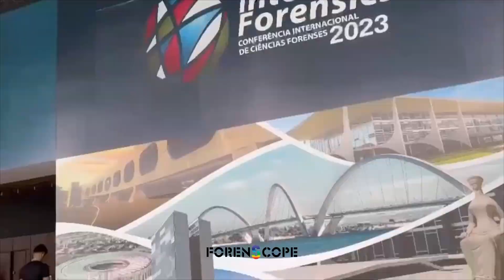FORENSCOPE VISITED BRAZIL IN LATIN AMERICA AFTER THE UNITED STATES, SHOWCASING ITS UNIQUE TECHNOLOGY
The ForenScope Team was the center of attention of InterForensics2023 with high-tech superspectral and multispectral devices. Dozens of our Brazilian partners and end-users, which are already benefiting from ForenScope, and many more future-users have experienced the unique features of our newest devices such as Superspectral, 8K, CSI Pro, and Contactless LITE.